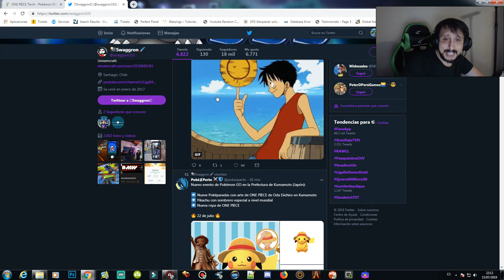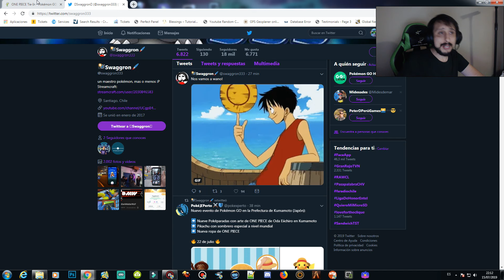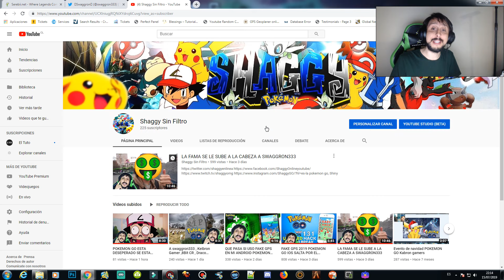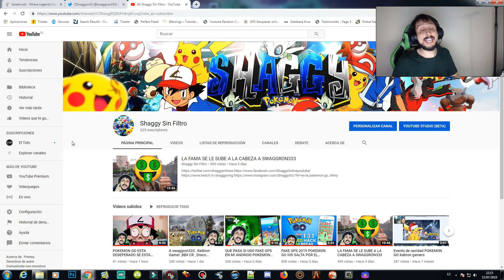POKEMON GO NO TIENE NADA NUEVO QUE SACAR SOLO UN PIKACHU